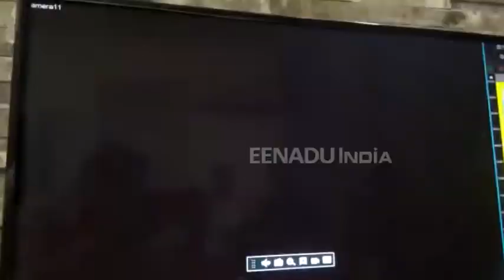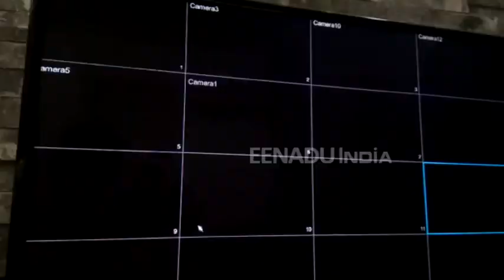महिला को बेहोशी की हालत में अस्पताल में भर्ती कराया फिर हो गए फरार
मुजफ्फरनगर : कोतवाली क्षेत्र में एक महिला को पड़ोसी द्वारा जहर देने का मामला सामने आया है, जहां कुछ लोगों ने महिला को एक निजी चिकित्सालय में भर्ती कराया और फरार हो गए. इसके बाद चिकित्सकों ने महिला का उपचार किया. महिला को भर्ती कराने की पूरी घटना सीसीटीवी कैमरे में कैद हो गई. इसके बाद डॉक्टर ने घटना की सूचना पुलिस की दी. पुलिस मौके पर पहुंची और महिला से पूछताछ की.